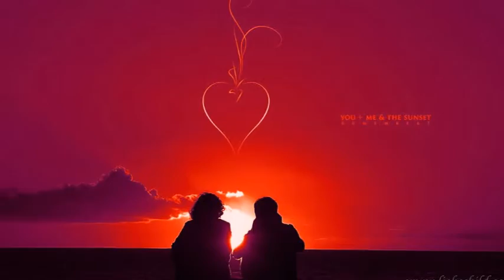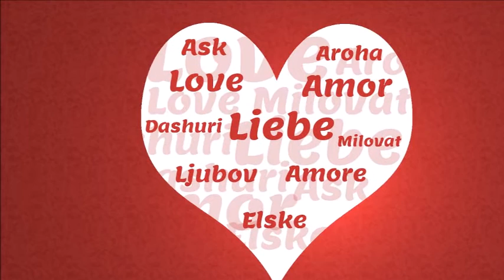someone like u - Stefan Semmler Live Edit